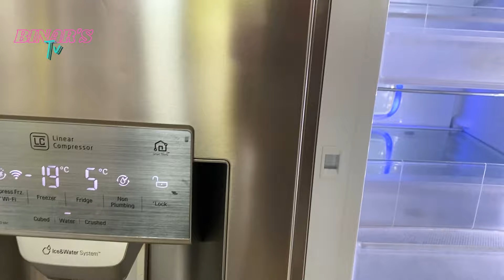VILLA SENTUL BOGOR || ISTANA SAVAGE || REVIEW VILLA || VILLA MEWAH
Halo Semua...

Kali ini kita akan ajak kalian staycation di Villa yang mewah dan kece banget yang lokasinya cuma 30 menit aja dari Jakarta.
Fasilitas di villa ini bener bener lengkap banget!

ISTANA SAVAGE
Alamat : Jl. Pangandaran Golf Mediterania II No.12, Cijayanti, Kec. Babakan Madang, Kabupaten Bogor, Jawa Barat 16810

CARA BOOKING:

HATI HATI PENIPUAN MENGATASNAMAKAN ISTANA SAVAGE !!!

ISTANA SAVAGE HANYA BISA DI BOOKING LEWAT APLIKASI AIRBNB. (Download dulu aplikasinya lewat playstore atau Appstore)

Untuk informasi lebih jelas bisa kontak ke nomer admin : 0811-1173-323

Selain nomer ini bukan nomer Istana Savage ya.